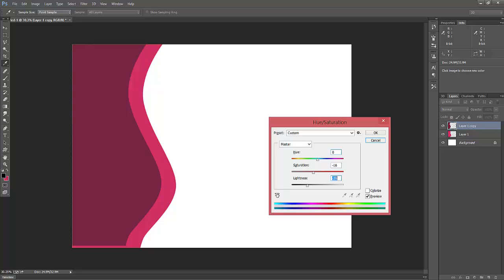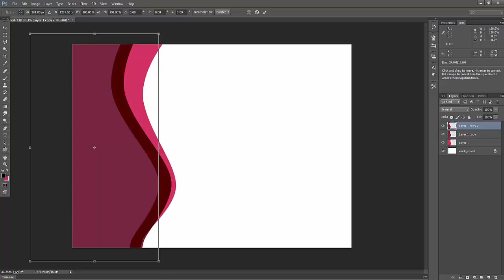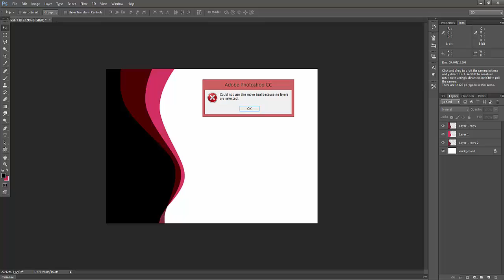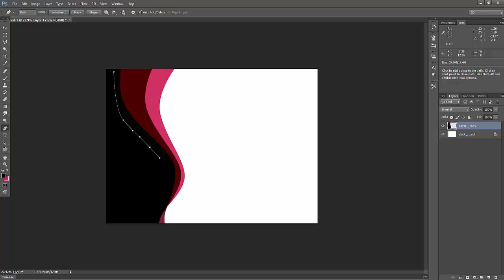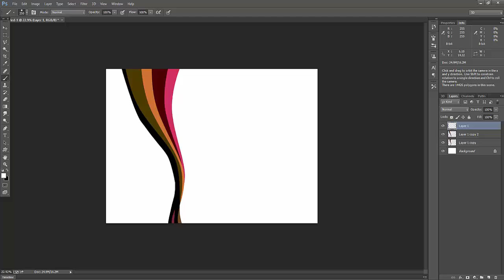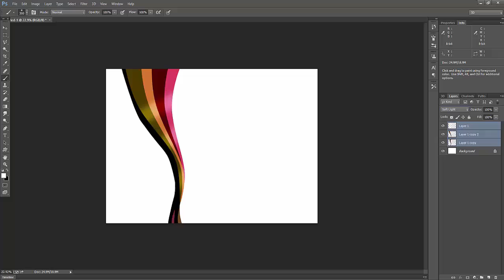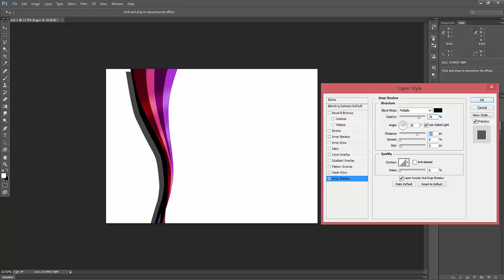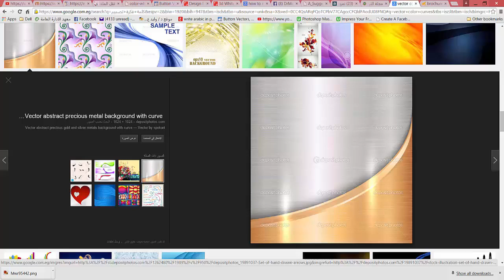033 Photoshop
تعلم فوتوشوب باحتراف مع امثله قويه ودمج برنامج رسم المجسمات الماكس مع الفوتوشوب